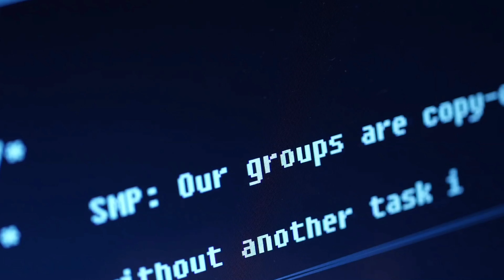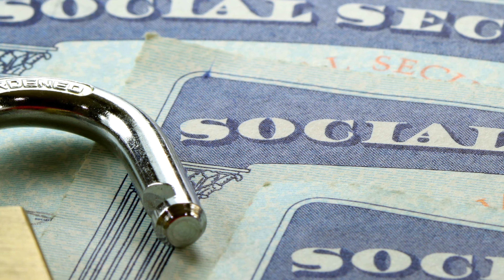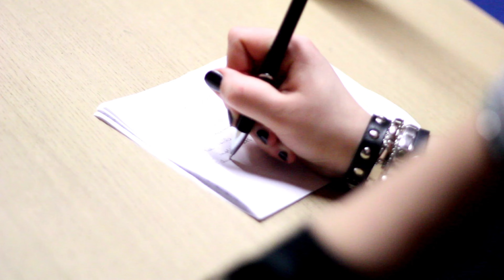A Very Specific Message, I Got In My DreamSpace. 🙏 Someone Is In Need Of Despirte Help From This.